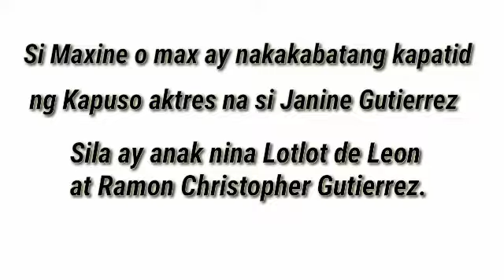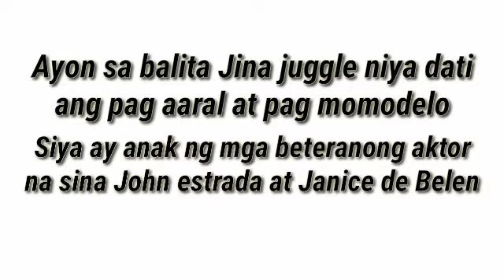TOP 10 MAGAGANDANG ANAK NG MGA ARTISTA NA HINDI PINASOK ANG SHOWBIZ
Sana magustuhan nyo sorrt nahirapan ako mag edit baguhan lang po 🤗